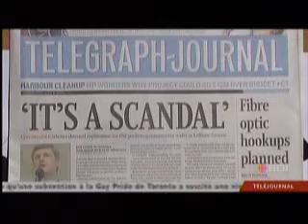SRC - Un évènement survenu durant les funérailles de Roméo Leblanc